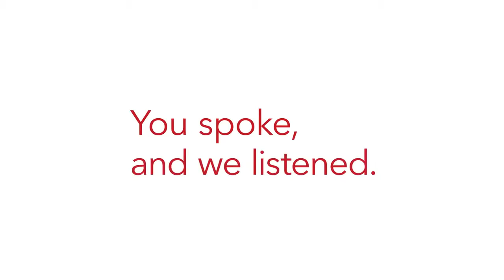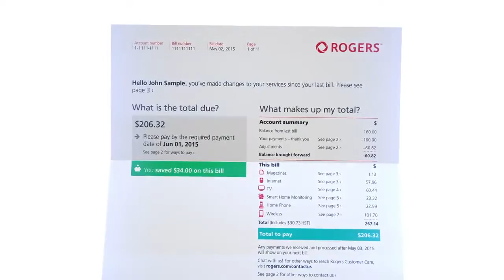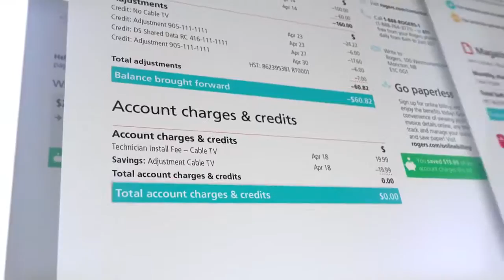Introducing the Rogers Paper Bill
We're taking the guesswork out of billing for our customers with a newly designed, easy to read and navigate bill. Take a tour!